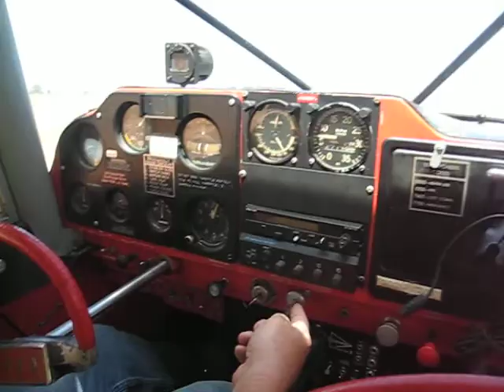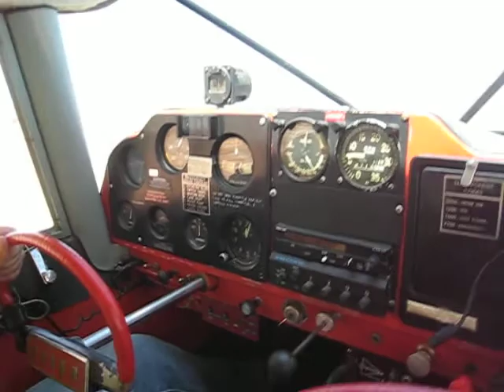Mia landing for 1st time at Elk Grove Airport